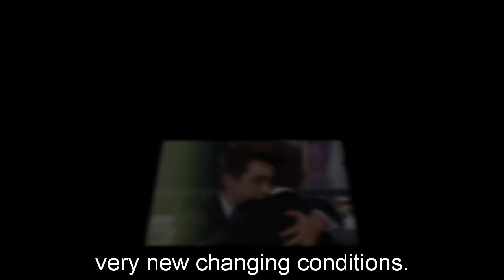General Hospital Spoilers for Wednesday, June 7 | GH Spoilers 6/7/2023